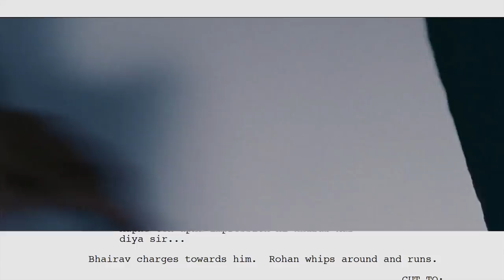Udaan -- Script & the Scene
An iconic scene from the 2010 movie, Udaan, along with its script written by Vikramaditya Motwane and Anurag Kashyap.

Movie: Udaan
Directed by: Vikramaditya Motwane
Cast: Rajat Barmecha, Ronit Roy, Ram Kapoor